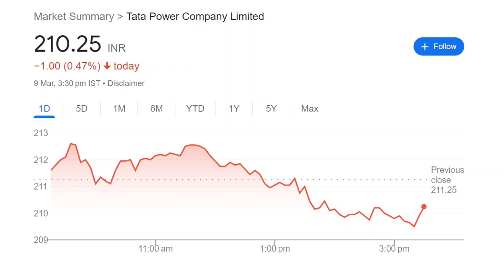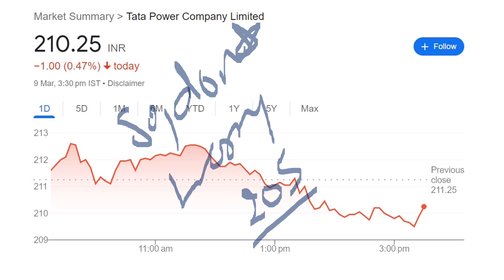TATA POWER NEXT TARGET (( Rs. 1000? ))⚫ TATA POWER (( MODI BIG DECISION )) ⚫ TATA STOCK,💥